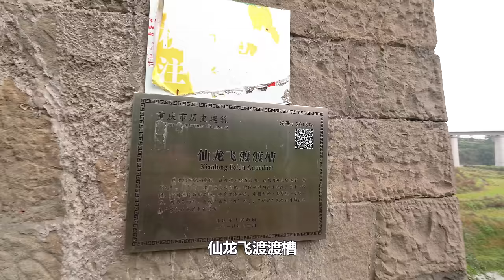重庆发现一座纯人工修建的双层联桥，上层通水下层走人，造型奇特雄伟壮观︱A purely artificial double-decker bridge with a unique shape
这是重庆永川的仙龙飞渡渡槽，它建于20世纪70年代，是一项令人印象深刻的工程奇迹。主体结构采用了砖石建造，历经岁月却仍然屹立不倒。这座渡槽跨越两座小丘陵，形成了独特的景观。它共有十一个拱，其中七个拱是两层结构，最高处有30米左右，整座桥梁没有用到一根钢筋，在那个没有大型机械的年代，基本都是用手工建成，真的算是一个奇迹了。它见证了时代的变迁，承载了无数人的记忆和故事，成为了永川地区的一处重要文化的遗产大家好，这里是青云迹的YouTube官方频道